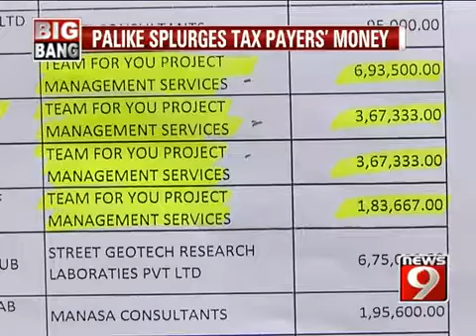This is how BBMP is wasting your money NEWS9